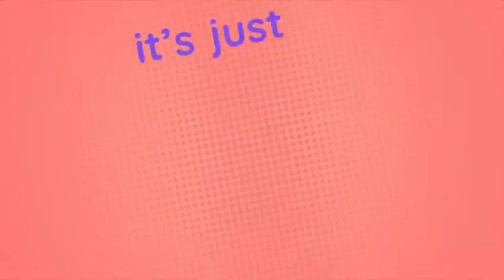Talking Angela2 shine together Official video best edit music 🎵 🎶 💕✨